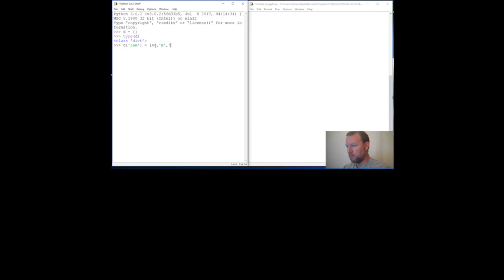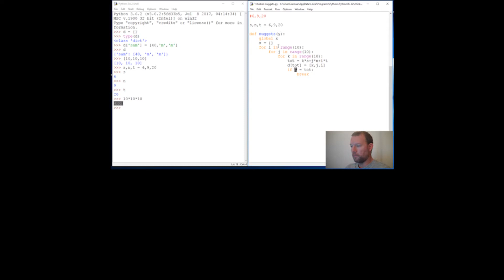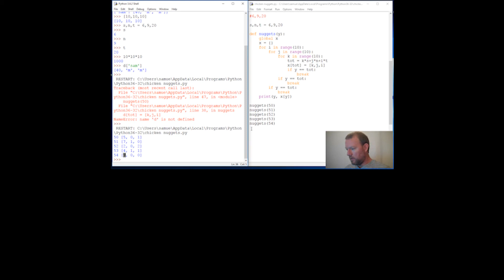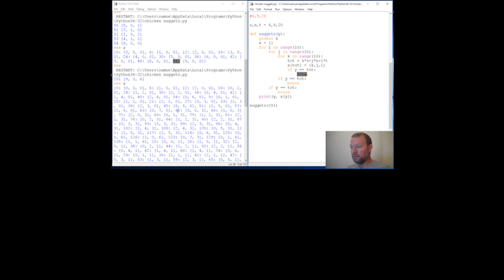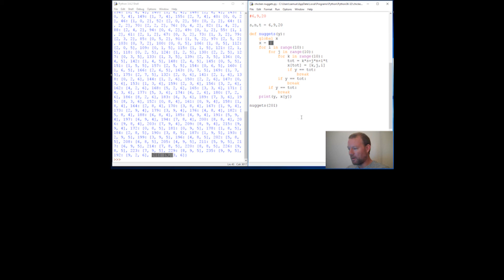Python Basics M.I.T Chicken Nugget Problem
Using Python programming language to find a specific number only using chicken nugget combinations; 6,9 and 20. With an introduction to python dictionaries.